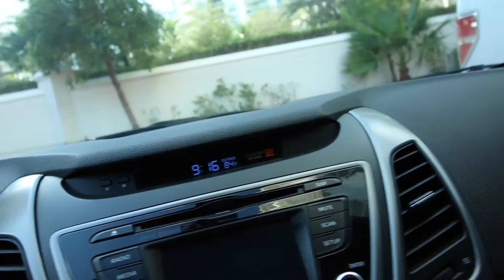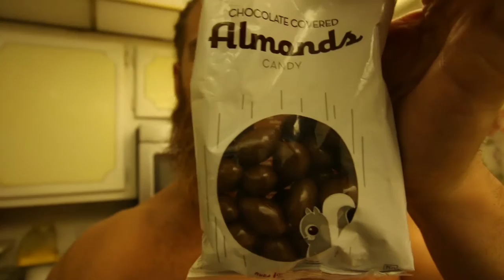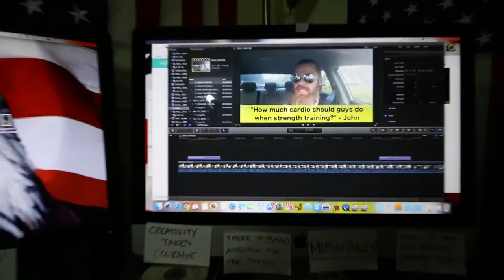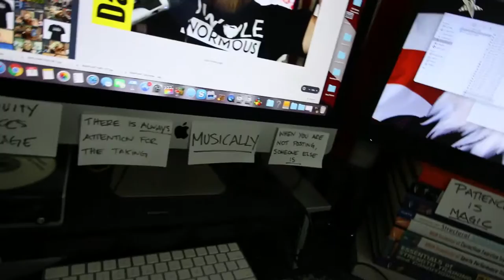BEER GETS YOU HUGE! | Canon 10-18mm | SwoleMotion 068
This entire vlog shot on a canon 10-18mm lens. Super cool for vlogging, light-weight and easy to hold at less than arms length and get more that enough perspective of surroundings. Ideal for outdoors or where there is plenty of light. Lots of fun will be had with this lens :)

**Periscope and FACEBOOK LIVE - DAILY @ 12 Noon EST @Swolenormous**

Find Dash:

Periscope: Swolenormous
Musically: Swolenormous